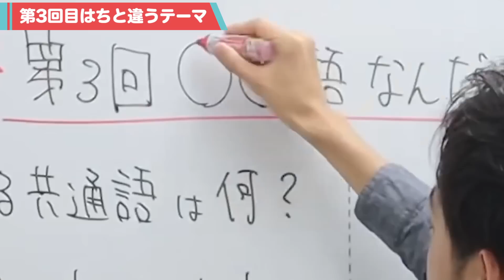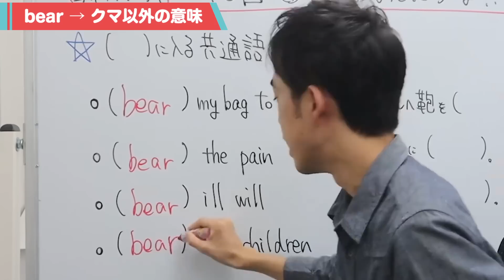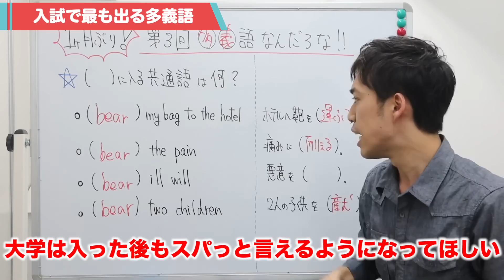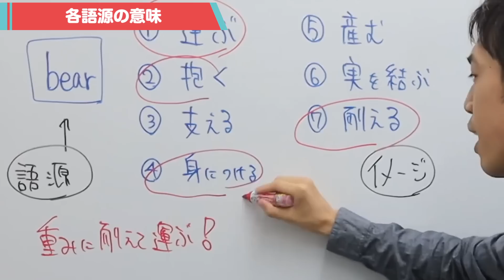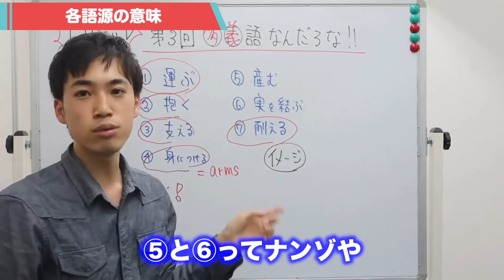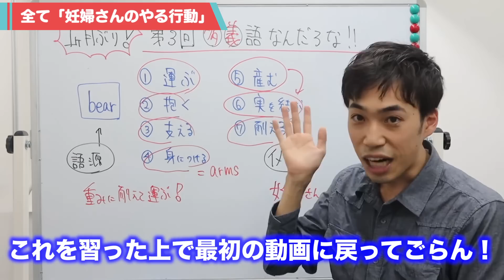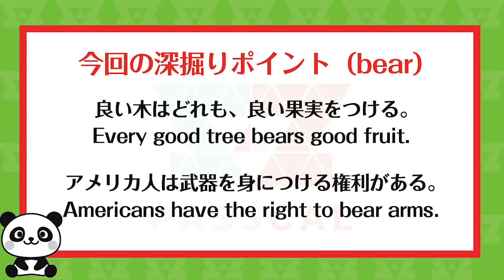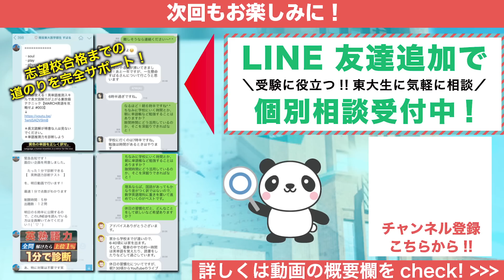【新提案】3パターンで覚えれば絶対忘れない！←あの人気シリーズ復活w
＊最後のオチは、奇跡のファインプレーでしたねw
（なんやかんや”耐”えた）

＊次回は明日の２２時から、プレミア公開です！！

次回が「高評価数」または「コメント数」が1000超えたらやります！（1,000は難しそうな気が…）
扱ってほしい単語やフレーズがあれば、ぜひコメントに載せてください！

１つ１つチェックして、役立つものは動画にしていきますね^ ^

BGM関連